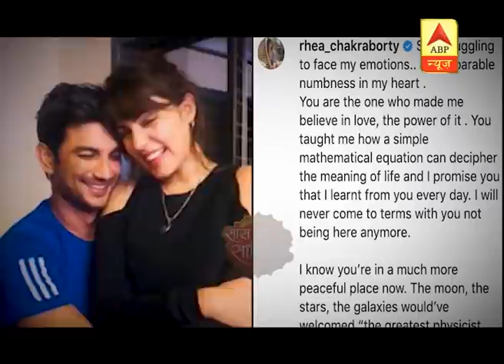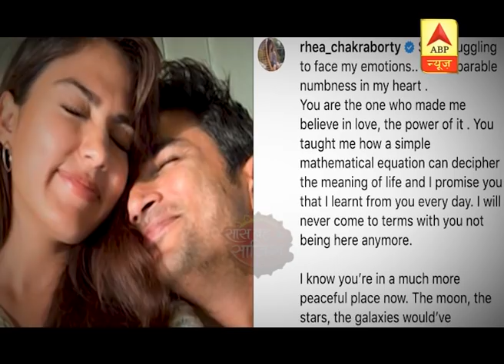One Month After Sushant's Death, Ankita Lokhande & Rhea Chakraborty Share Feelings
One month after Sushant Singh Rajput's death, Ankita Lokhande & Rhea Chakraborty shared their feelings on social media.
Ankita posted a picture for the first time after Sushant's demise, of 'Diya' and captioned it 'Child Of God'
Rhea wrote a long paragraph and described her feelings with some pictures.